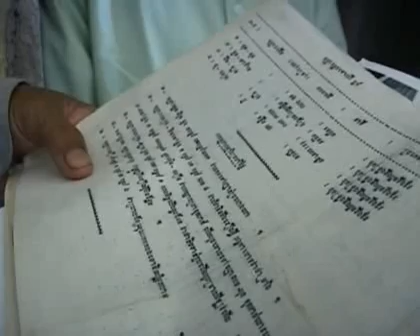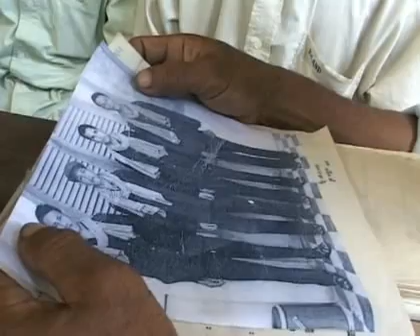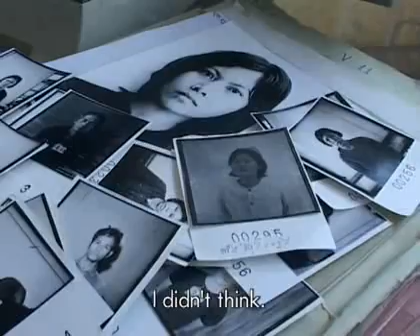Cambodia - S-21 RESTITUTION EXTORTION (4of10) [KH&EN]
The KR's obsession with purity led to systematic and destructive purges to rid the party itself, and then the entire country, of foreign, corrupt influence. Jackson has observed that KR ideology resembled extreme sectarianism in its obsession with morality and purity, with complete perfection as a stated goal. Such ideological absolutism requires constant enemies, and the KR found them in abundant supply. They carried out purge after purge to achieve the goal of ideological purity; as time went on, the purges reached deeper into Khmer society until no one was safe.

LETTER FROM KRATIE PROVINCE:

To Highly respected Mr Director of the Documentation Center of Cambodia:

First of all, I would like to express my gratitude and sincere welcome to Mr Director of the Documentation Center of Cambodia and your colleagues with great enthusiasm after receiving a letter from you and your important magazine, "The Truth".

Beloved Director of DC-Cam, although I havent met you, I once had a sincere cooperation with Mr Phat Kosal, Deputy Director of DC-Cam. We have visited the main [genocide] locations in our Kratie Province. I am very excited and moved by the texts and images of the magazine, as I am one of the Cambodian victims under the Khmer Rouge regime, which killed my father, father-in-law, mother-in-law, wife, and three children, who were all accused of being KGB agents. I lost more than ten family member and relatives. I and the approximately 80 people, with whom I read your magazine, are very glad to discover that The Truth is free from political bias and features a wide variety of articles concerning international law which can serve to catalyse momentum for a possible trial in the future. This is the abiding hope of the Cambodian citizenry, those who survived the regime as well as the souls of parents who lost their lives under the regimes barbarous genocide of their own people. The people of Cambodia wish to make the souls of the dead rest in peace, and demand justice according to our religious principles, national, and international law.

IN KOMPONG CHAM PROVINCE: In Issue Number One we published the "confession" of Tiv Mei, a younger brother of Tiv Ol, who was arrested, tortured and killed by the Khmer Rouge on the grounds of having been a "Free Khmer, CIA, and a traitorous element in the party rank" in the Eastern Zone (Document File D00049, entitled "Biography of comrade Tiv Ol known as Penh"). The confession document is 103 pages long, and was written from July 14 to September 3, 1977 at Office S-21, now known as "Toul Sleng". Tiv Mei met the same fate as his brother Tiv Ol. Tiv Mei stated in his "confession" (Document File J00642): "On the evening of May 11, 1977, I asked for permission from a unit chief to bring soaked stitched-palm leaves to cover my house. At about 4 PM, while I was preparing the leaves to put in a cart, a cooperative chief accompanied by several unknown people told me that Angkar was planning to get me." Thereafter Tiv Mei was sent to Office S-21 and tortured into confessing on September 18, 1977. He was interrogated by comrade Oeun and subsequently killed. The method of recruitment: Poor peasants, mountain people, the inhabitants of the forest regions and the most remote village, those most "neglect" by the old regime, were exclusively recruited. To what end? Clever propaganda filled their hearts and minds with a seething, unquenchable hatred for the "upper class": those who were well housed, cloth, and fed; who could send their children to school, not needing them at home to help in the fields or tend the cattle or buffalo; who owned real and personal property, had servants, etc: who could easily pay their tax, or who collected them; those who administered or governed-in a word, the "oppressors." Question: Did the Khmer Rouge know that you and Tiv Mei were relatives of Tiv Ol, who worked in Phnom Penh? Answer: They knew, but didn't pay much attention, even though Tiv Mei's mother-in-laws, and other relatives had also been taken away. Tiv Mei, his elder sister and brother-in-law, along with a house servant, had also been taken away. During meetings it was always said, "Dig out grass, dig all its roots". Once a "new person's" son was killed. Later, his elder brother, aged 8, was also killed and thrown away into a bamboo thicket, where no one dared go in to retrieve the corpse for burial. Their mother dared not cry out openly for fear of being identified. Question: Did they arrest Tiv Mei's wife and children? Answer: Tiv Mei was taken first. Then in late 1977 or 1978, his wife was sent away. Tiv Mei and his wife were not arrested outright but tricked.